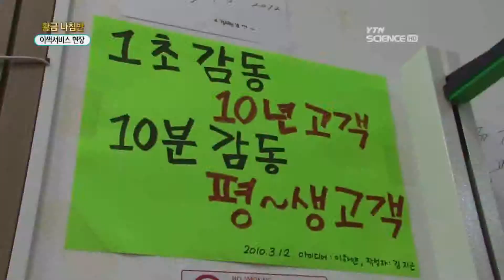[라이프엔조이] 고객의 마음 훔치는 이색서비스 현장!